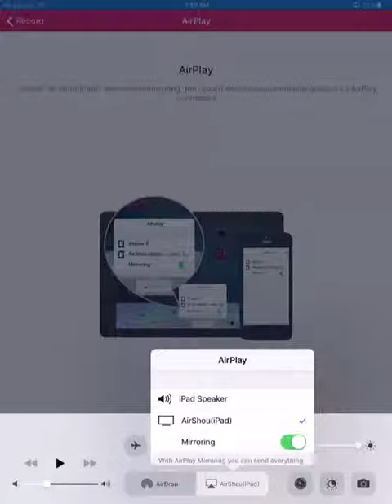Clash Royale| Free Magical Chest Opening| Crown Chest Opening| RaZor Gaming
I created this video with the YouTube Video Editor Hope You Enjoyed!